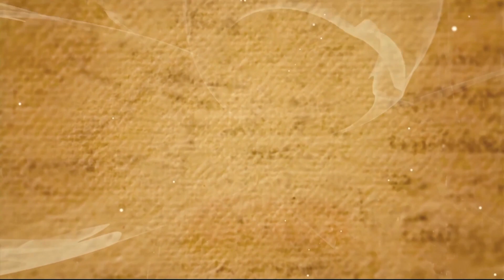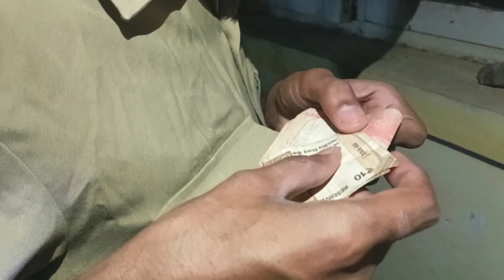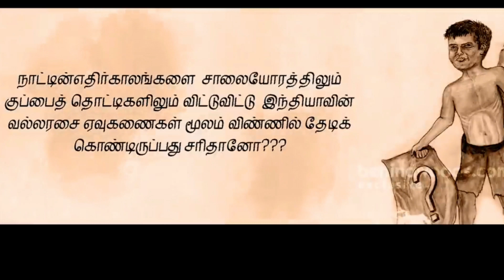The Little boy's dream (Tamil) by Mohd Talha and Mukesh Choudhary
The Little boy's dream (Tamil) is a Short film directed by Mohd Talha and edited and composed by Mukesh Choudhary.
Actor - Murugesan (Little Boy) , Santhosh Rathod (Police Man) , Joel PS (Girl and Rich School kid) , Ganesh (Shop owner), Agustin (Drunk guy).
The team is huge behind this film, thanks for all the support and love!